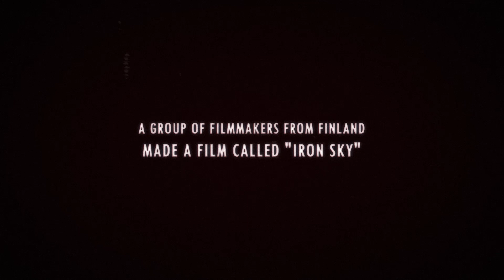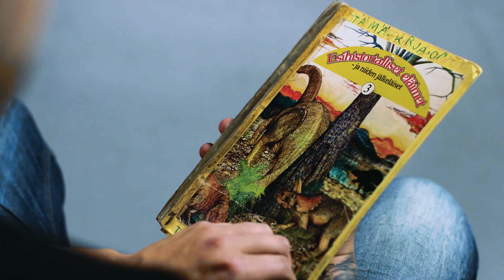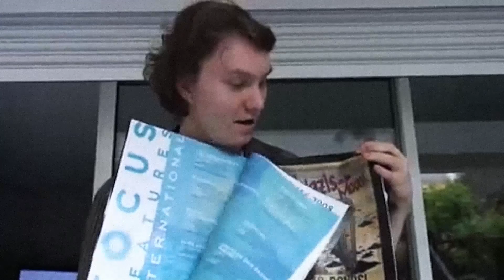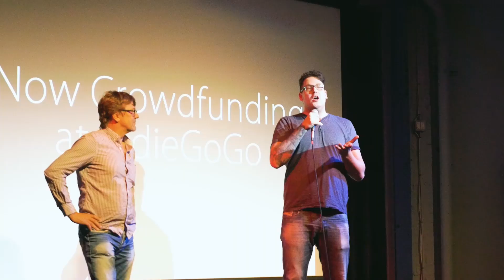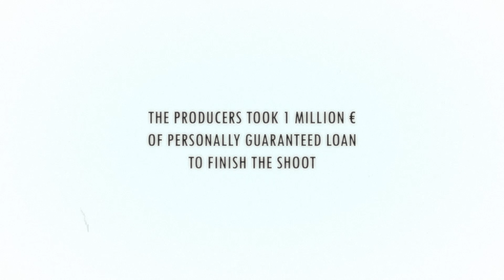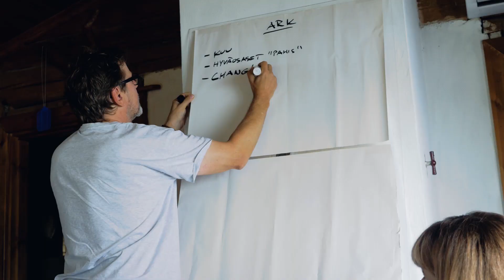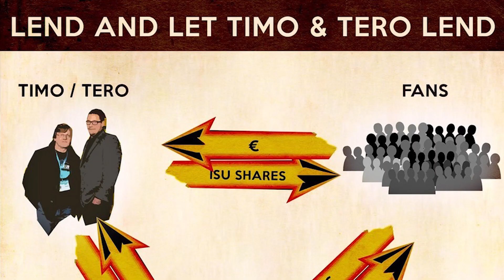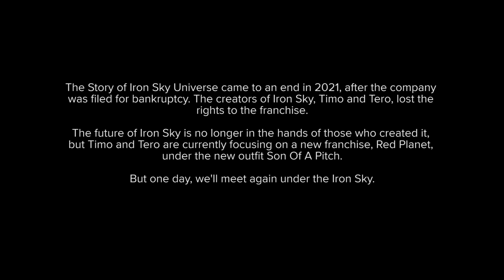Shoot for the Moon (2020) - Iron Sky Documentary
Documentary about entrepreneurship and the trials and tribulations of Iron Sky saga, directed by me.